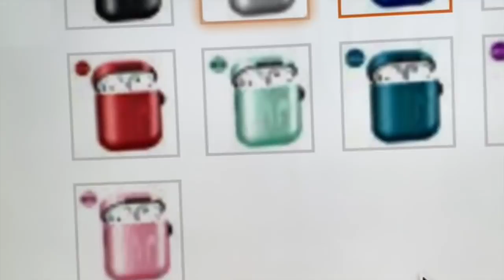Unboxing Test Protection AirPods 2 Et AirPods 1 Coque Aluminium Brossé Anti-Chocs éclaboussures !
Salut à toi utilisateur de AirPods 2 ou Première Génération. Voici une Coque Aluminium d'un Design super Top. tu vas pouvoir protéger tes AirPods des Chocs et Des éclaboussures en plus avec ces accessoires supplémentaires, tu vas vraiment halluciner.